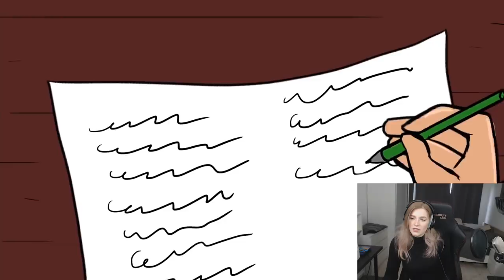TOCHTER enthüllt das DUNKLE FAMILIENGEHEIMNIS?!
💖Hol dir JETZT DEINEN Merch!💖

🔥 Social Medias 🔥

🔊 HINTERGRUND MUSIK 🔊